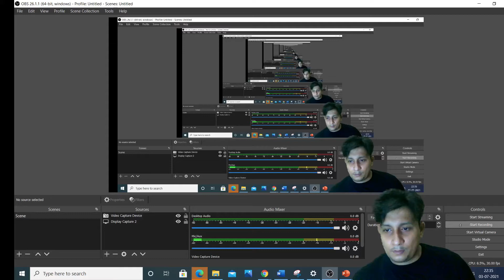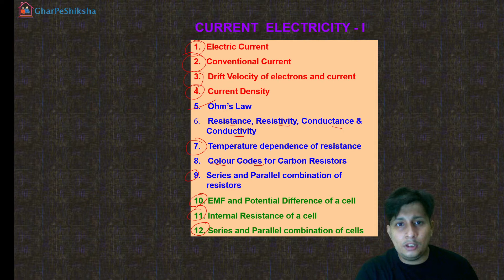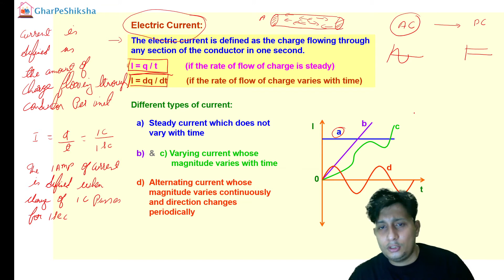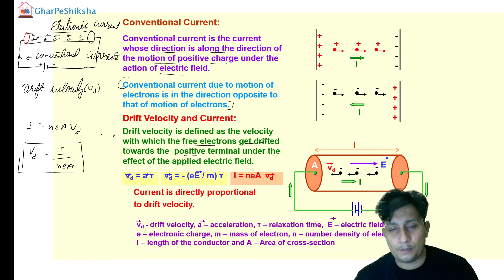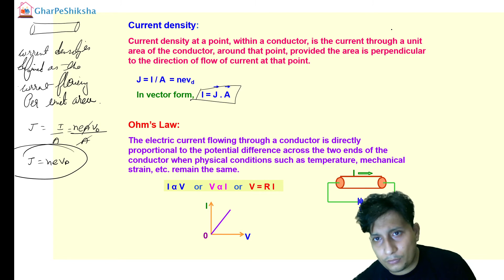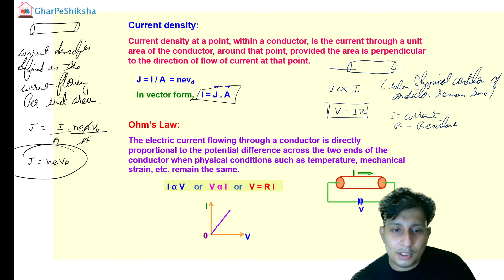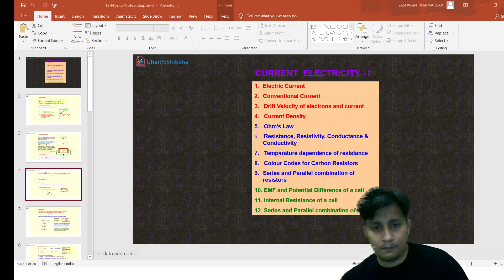Current Electricity Lecture 1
CBSE JEE NEET OHMS LAW#CURRENT DENSITY#